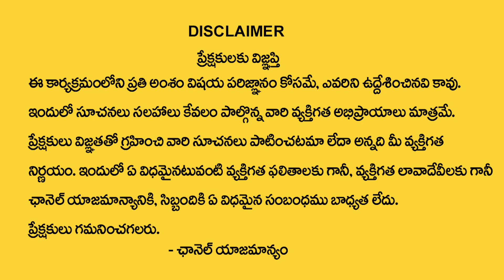మకర రాశి వారికి జూన్ 18 తర్వాత 100% జరిగిదే ఇదే | Makara rasi june Rasi 2024 |Siva Prasad Guruji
Watch Now ► మకర రాశి వారికి  జూన్  18 తర్వాత 100% జరిగిదే ఇదే | Makara rasi june Rasi  2024 |Siva Prasad Guruji